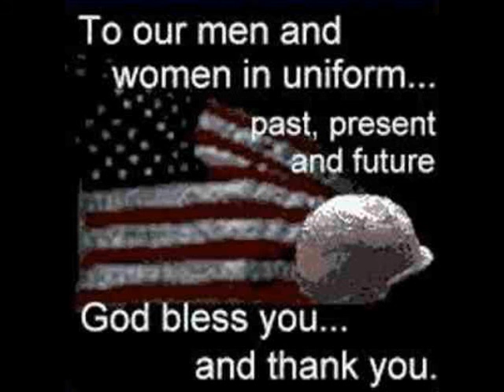When We Stand Together.wmv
Just another video I decided to make.